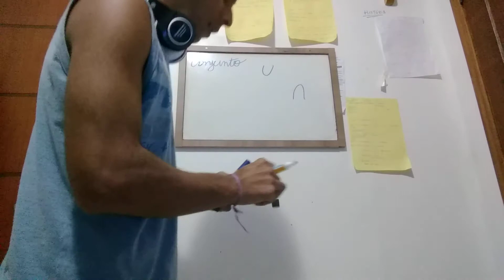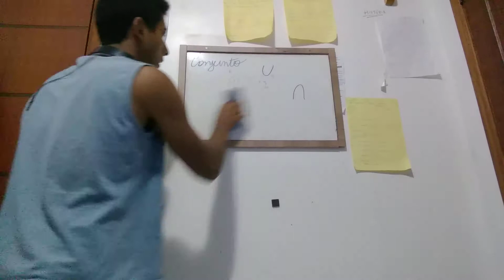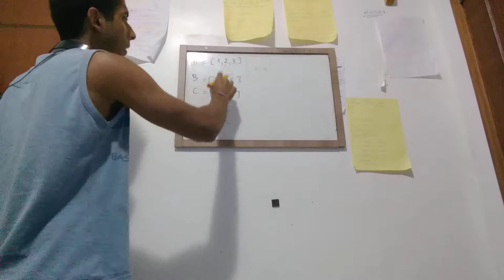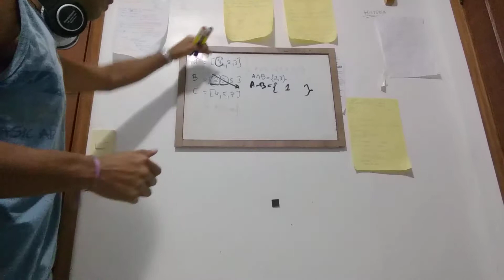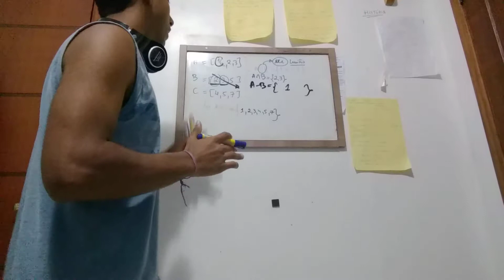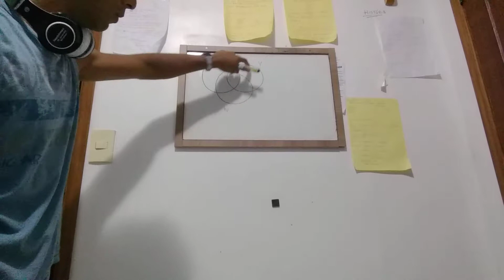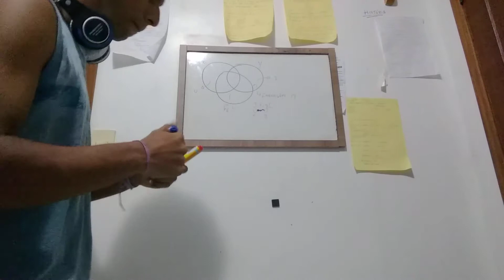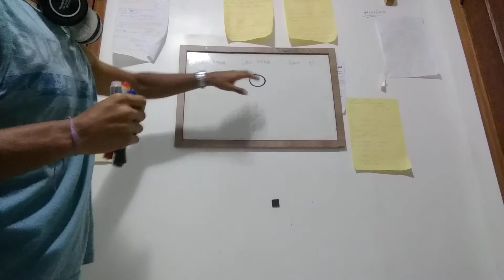[MATEMÁTICA] Introdução ao Conjuntos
Quer saber mais sobre o Treinamento Coach Militar?Ou quer preparar seu psicológico plenamente para a prova que você tanto almeja?